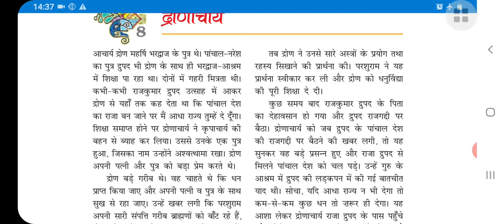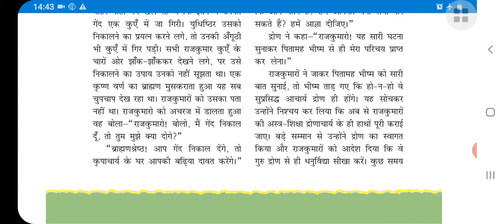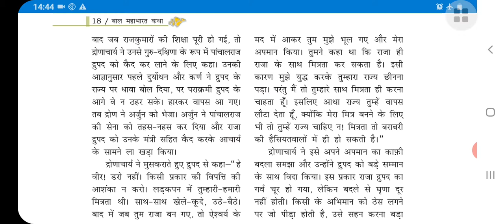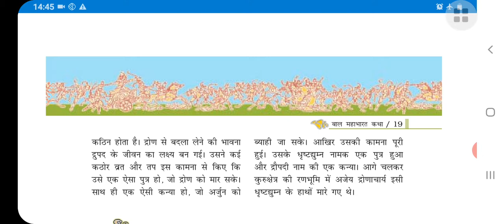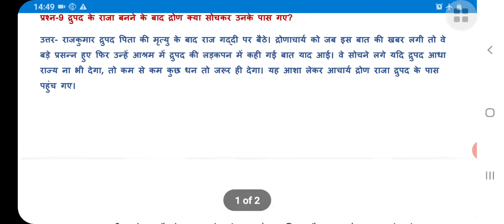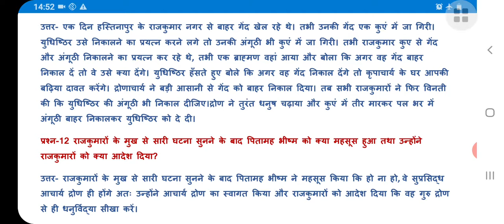द्रोणाचार्य || Class-7 || बाल-महाभारत कथा || Chapter-8 || Ncert || कहानी सहित प्रश्न-उत्तर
Class-7
Chapter-8
Bal-mahabharatkatha

 इस वीडियो में मैंने द्रोणाचार्य का वर्णन किया है। द्रोणाचार्य  बहुत ही गरीब थे। उन्होंने कौरवों और पांडवों को शिक्षा दी थी।

आप इस वीडियो को अंत तक जरूर देखिए तभी आपको समझ में आ पाएगा और अगर आपको वीडियो अच्छा लगे तो लाइक सब्सक्राइब जरूर कीजिए और पास में दी गई बेल आइकन भी दबा दीजिए ताकि एनसीईआरटी से रिलेटेड जितने भी वीडियोज है,वह आपके पास समय से पहुंचती रहे।

धन्यवाद।